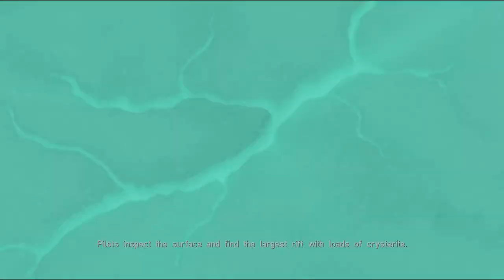Let's Play Perilous Warp #01: Introduction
This is my first time playing through this game so kindly avoid posting spoilers in the comments.

You know how it is. A strange meteorite hits the Earth which happens to contain a very rare material that has applications both in teleportation and FTL engines. By sheer coincidence, we happen to detect large amounts of this material on a distant planet we can colonise and so off we go there without a second thought and of course, it all goes wrong.

Why WOULDN'T it go wrong?

Enter us, the shortest marine who is apparently destined to go to the colony alone and save everyone or the colony if no-one is alive because we still need that special material even if the world is doomed.